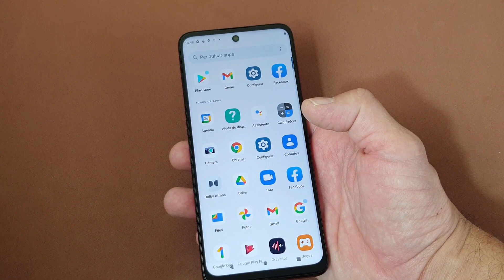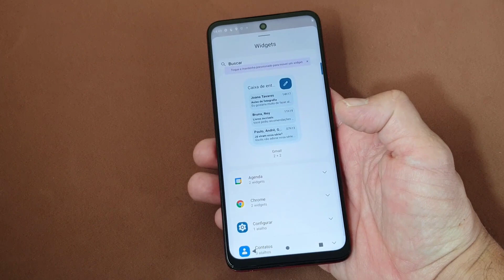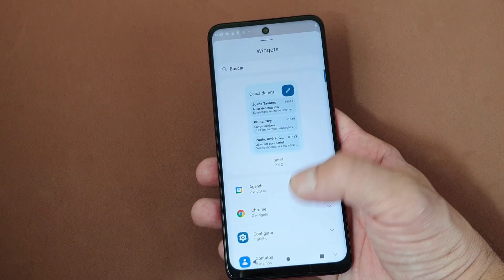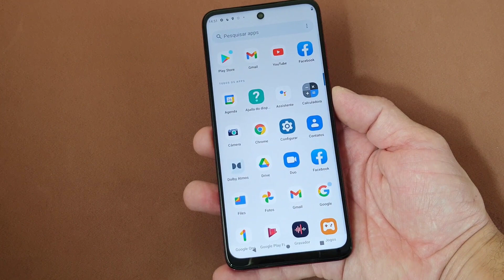COMO ADICIONAR OU REMOVER WIDGETS E APPS NA TELA DE INÍCIO DO CELULAR MOTOROLA MOTO G32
Confira nesse vídeo Como Adicionar ou Remover Widgets e Apps na Tela de Início do Celular Motorola Moto G32. Hoje em dia, as marcas de smartphones prezam por funcionalidades que otimizam o dia a dia dos usuários, deixando as tarefas e os cliques ainda mais rápidos. Um exemplo disso são os Widgets e atalhos de Apps que normalmente encontramos de cara na tela principal do telefone. Essas ferramentas consistem em uma interface gráfica criada para simplificar o acesso a serviços e funções do celular.

Além disso, otimizam tanto que conseguimos visualizar as funções sem necessariamente rodar a aplicação para realizar determinada tarefa. No entanto, eles podem se apresentar de diferentes formas, tamanhos e com funções distintas e assim alguns podem preencher a tela inicial, enquanto outros ocupam menos espaço, sendo necessário até mesmo removê-los. E para saber como colocá-los ou tirá-los basta seguir o passo a passo do vídeo.

▶▶Veja nessa Playlist todos os vídeos do celular Motorola Moto G32